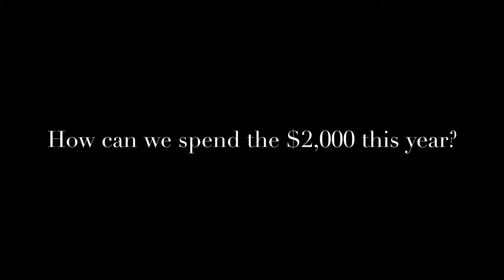Participatory Budgeting Infomercial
Through the program of Participatory Budgeting, the DOE has allocated $2000 for the Academy of American Studies to spend on a school improvement which we will receive in March of 2020. We want to take everyone’s voice into account to choose how we should use the money efficiently and wisely.

for details